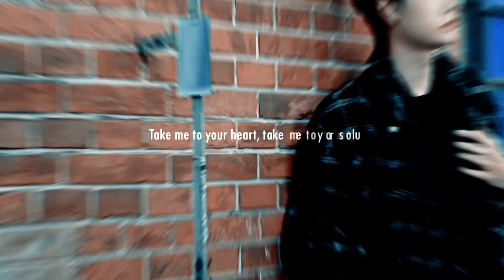WANG YIBO : TAKE ME TO YOUR HEART [FMV]